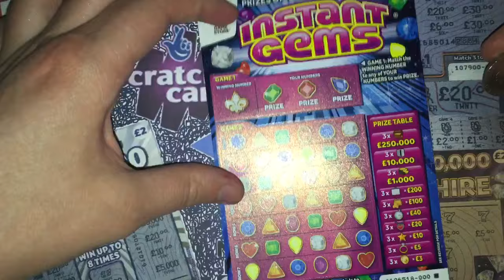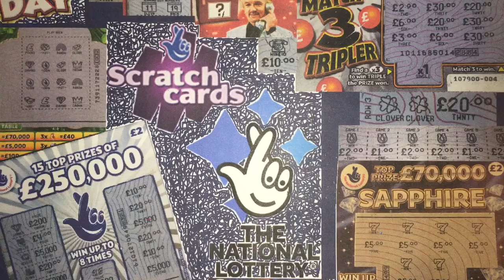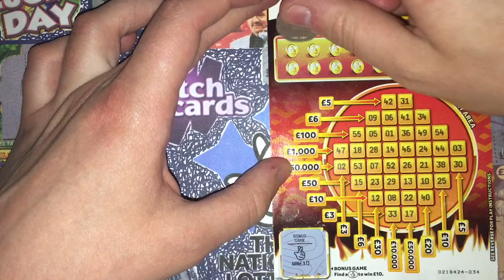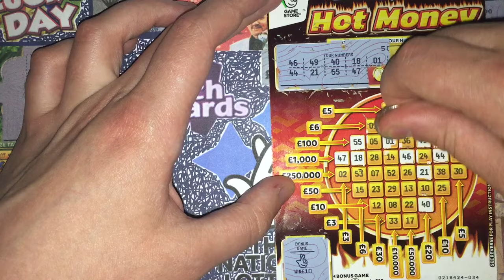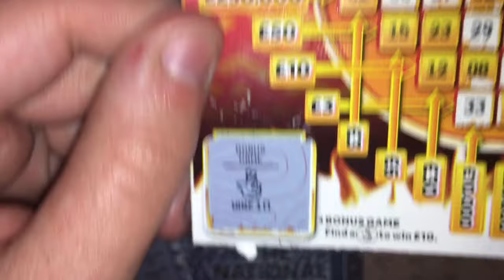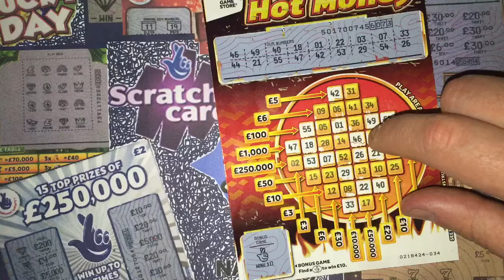Scratchcards from The National Lottery © (93)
Sign and Share the Petition Below to be entered into my Viewers Competition!!

Don't Forget to Get ALL EPISODES 90-99 up to 100 Likes!! Once they Do, I shall then Publish The First Celebration Episode, Celebrating Episode 100!!
Get Episode 92 to 100 Likes!!^^^

Instant Gems, Bingo Purple and Hot Money Today! Scratching Live!! Will I win big??? Well, You'll need to Watch, to find out...